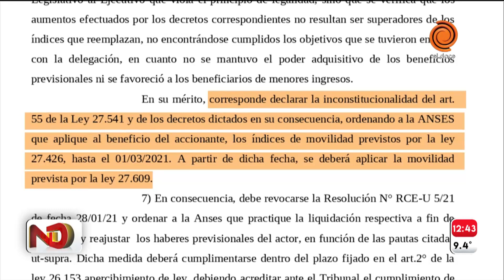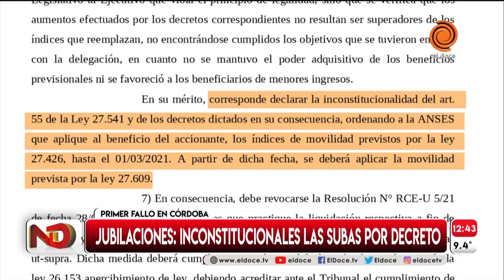Córdoba: un fallo declaró inconstitucional el aumento por decreto de las jubilaciones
Un fallo declaró inconstitucional el aumento por decreto de las jubilaciones. Es el primero en Córdoba. Se trata de un fallo de primera instancia, que puede ser apelado. Un abogado previsionalista explicó el alcance en Noticiero Doce.